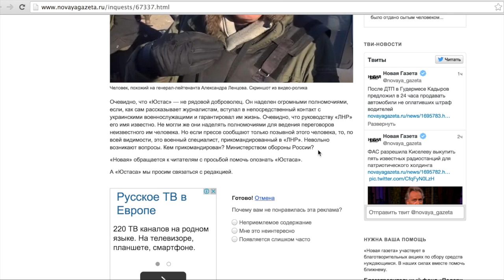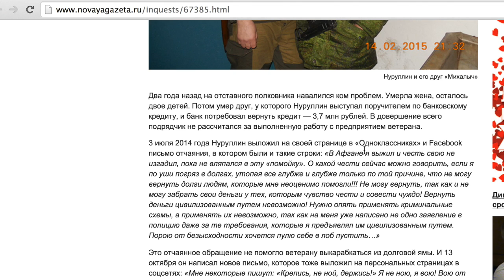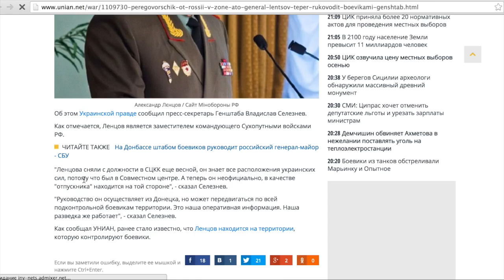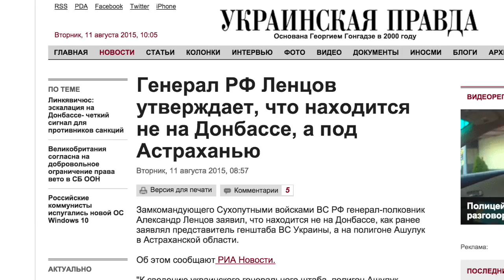Сага о генерале Зло (Eng Subtitles)